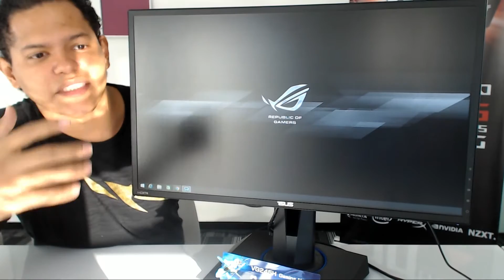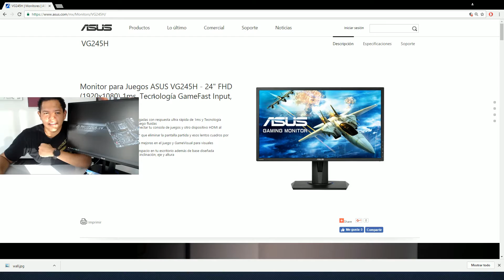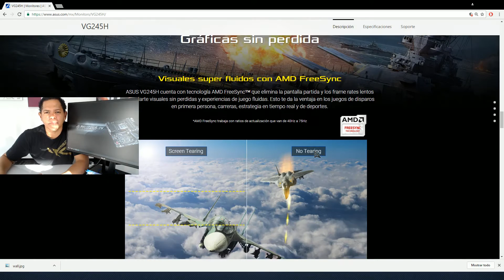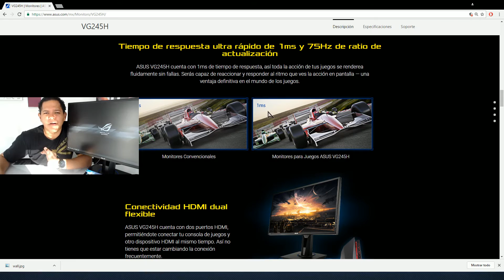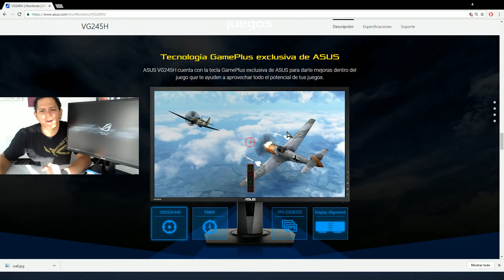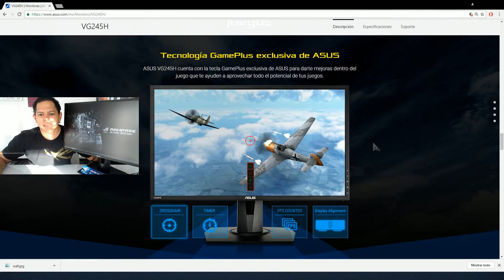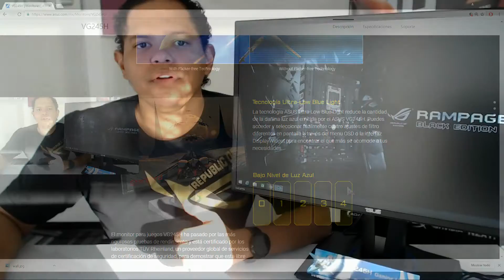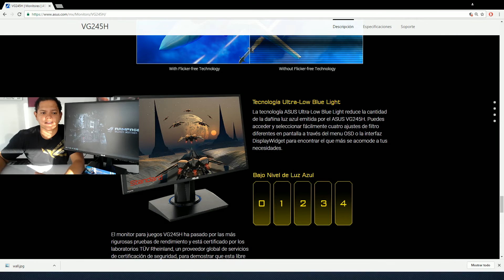FB Live #19 - Características de monitores gamer y VG245H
Décimo noveno streaming en FB Live (Diciembre 22, 2016) en el cual Erick nos platica que buscar en un monitor gamer y nos presenta el modelo VG245H de menos de 200 dolares.